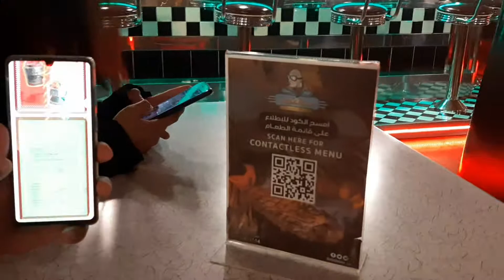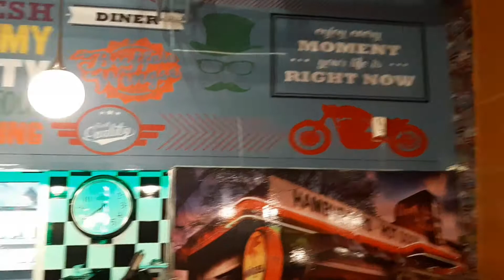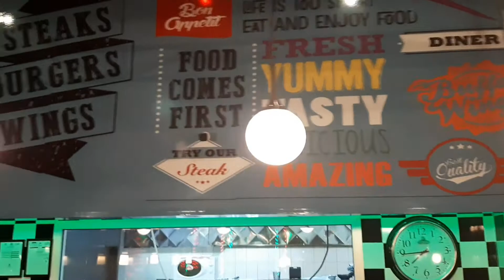Mukbang, Buds Road Unlimited... Burger, Chicken Wings (Frontliner, Riyadh Tour )